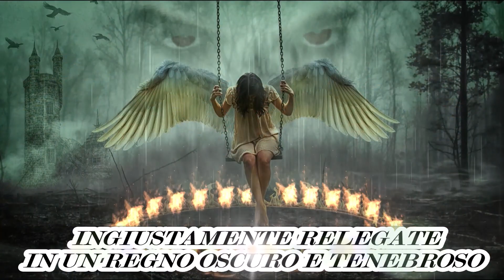BOOKTRAILER AL DI LÀ DEL DESTINO di FABRIZIO BRAGGION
Questo è il Booktrailer del mio nuovo romanzo di genere Fantasy dal titolo "Al di là del destino" edito da ZeroUnoUndici Edizioni 🎬📖😎💖
Per chi fosse interessato all'acquisto lo può ordinare in tutte le librerie, oppure può trovarlo sia informato elettronico che cartaceo online su Amazon cliccando su questo link 🌐➡️